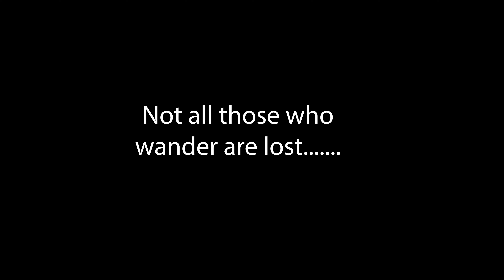(Hidden Tunnel in Woods) Exploring Old Bottle Dump Exposes Tunnel and Beautiful Surprise at its End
Brent and Dizzle along with Robert from The Old Byrd Farm and Sidestep: Adventures into History return to the bottle dump where instead of bottles, they stumble on a far greater treasure and adventure. You never know what's around that next bend in the road, or in the case of these Ole Waverly Hall Georgia boys, through the next tunnel!